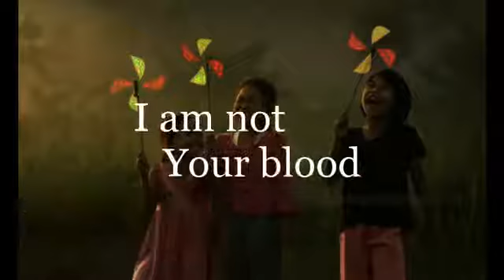Friends WhatsApp status